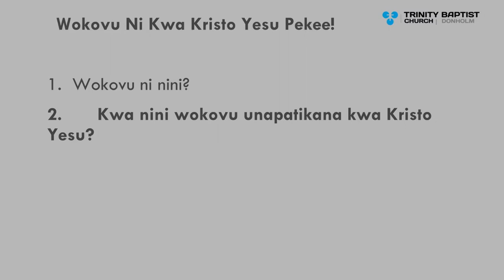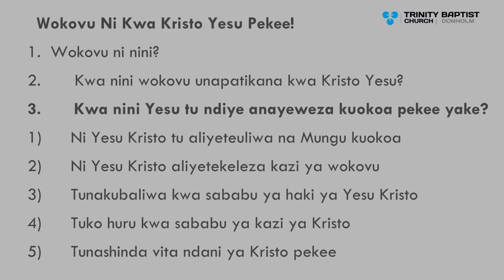(Marudio) Wokovu ni Kwa Kristu tu! | Matendo 4:12 | Mchungaji Murungi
12 Wala hakuna wokovu katika mwingine awaye yote, kwa maana hapana jina jingine chini ya mbingu walilopewa wanadamu litupasalo sisi kuokolewa kwalo.